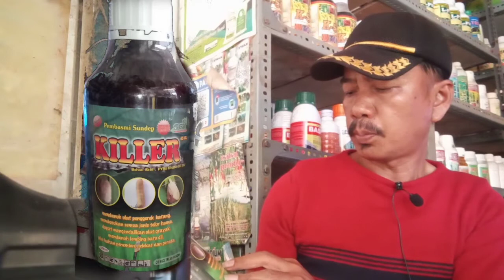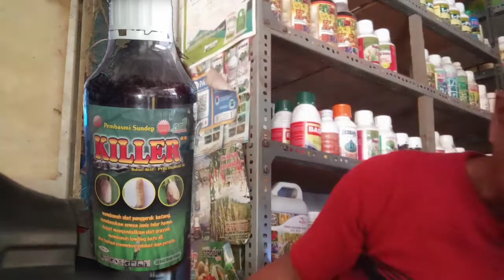Insektisida "KILLER" Bocoran Tepat atasi SUNDEP telah di uji Hasilnya‼️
Terbukti untuk mengatasi serangan SUNDEP DLL
Sudah banyak Petani menggunakan Prodak ini...
Kami sediakan untuk Petani Atasi Sundep dan Hama lainnya
kunjungi; fb

Salam meduluran
Salam